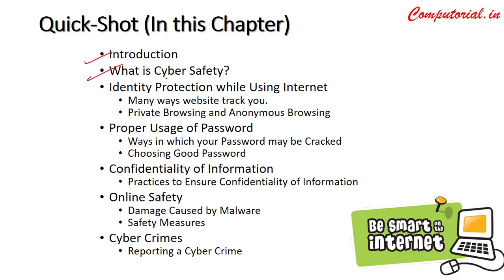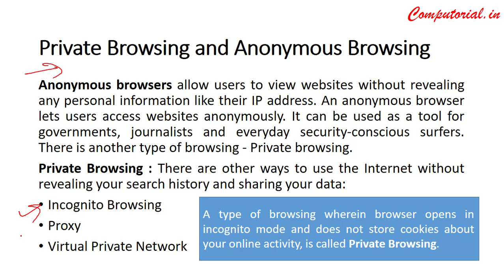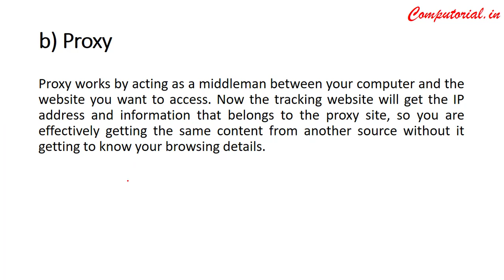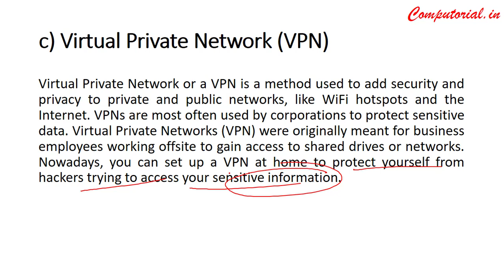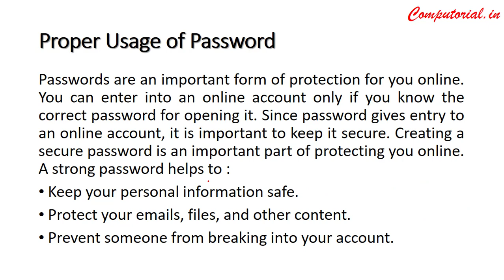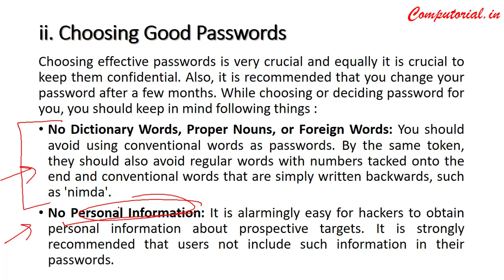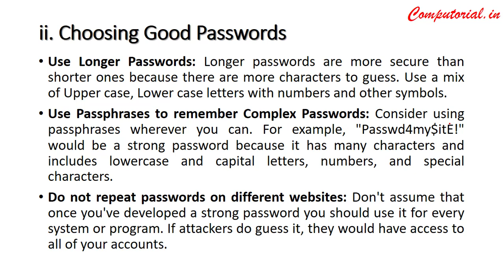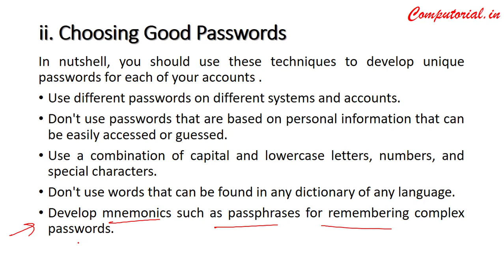Identity Protection and Proper Usage of Passwords || Cyber Safety || Part 3 || Class 9